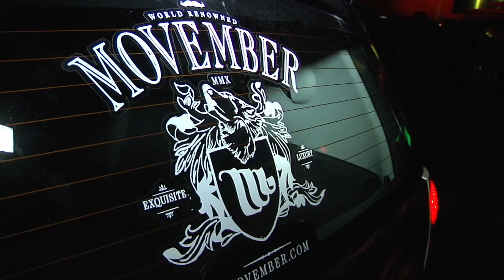The Guvernment: Movember 2010 (Official Video Recap)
2010 End of the month Movember Gala, hosted by The Guvernment